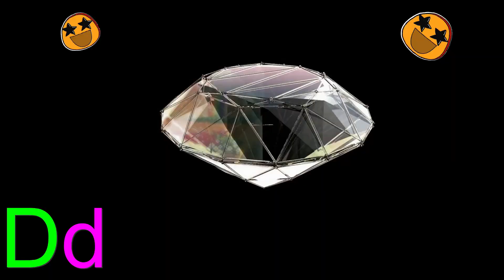ABC Alphabet Song | A for apple Phonics Song | ABCD Alphabet Rhymes for Nursery Kids - KK Education